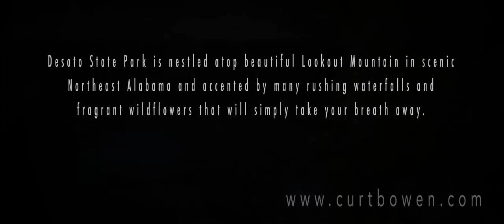Desoto Falls, Lookout Mountain, Mentone, Alabama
Beautiful Desoto Falls is a magical place atop Lookout Mountain - Mentone, Alabama. One could sit and listen to the sounds of rushing water for hours.